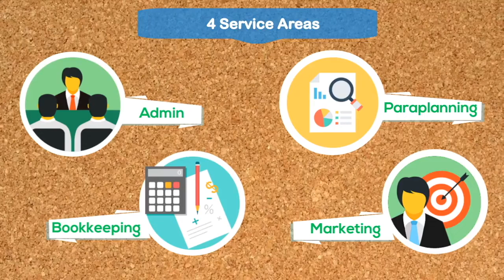Plan, Produce, Profit Series #3 – James Millard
On today’s episode, we’re continuing the conversation on how to nail the planning phase of an awesome advice business. We’ve brought in XY legend and gun adviser James Millard to share the Sufficient Funds story and give us the low down on the following:

-What do you charge for your initial meeting?

-What does your ideal client look like?

-How you transitioned from the corporate world into being a self-employed adviser

-How did you approach the planning phase of your business?

-plus plenty more…

This podcast is brought to you by Virtual Business Partners an offshore outsourcing solution designed for Financial Services businesses to improve back office operation, reduce costs and help change how financial advice is delivered in Australia.

We’re proud to partner with Virtual Business Partners who is working to create progressive change within the advice industry and help drive the positive evolution of financial advice.